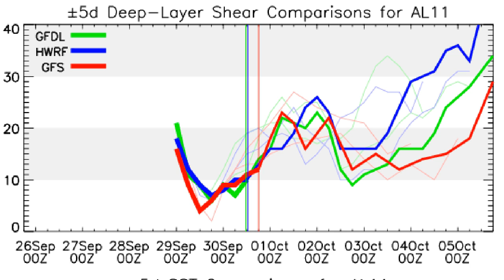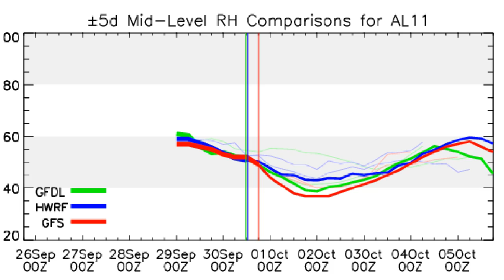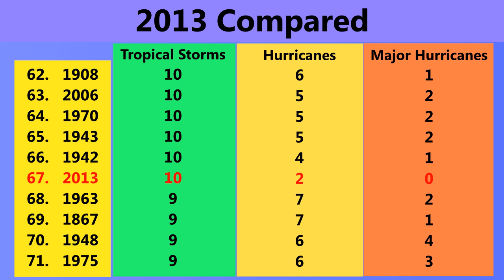Tropical Storm Jerry - Update 1 (Oct 1, 2013)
A new tropical storm has formed in the Atlantic, in the form of Jerry. The storm is currently located over the central Atlantic, and is likely to turn back on itself before curving towards the north and then northeast, gradually intensifying to become a strong tropical storm along the way. Jerry is not likely to affect any land areas this week.